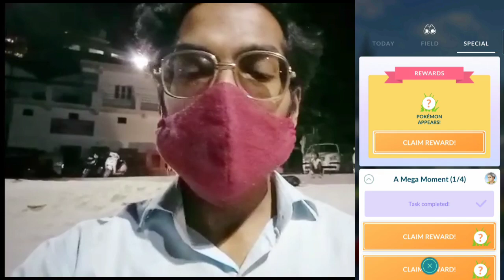Let's Electrify The Sky!! Mega Legendary Pokemon Debut & More. Pokemon Air Adventure in Pokemon Go..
Trainers,

Pokémon GO’s Mega Evolution update is now live globally! To celebrate this update, a new Special Research story, event, and Mega Raid will be available!

Mega Evolution is an Evolution that transcends all others. Mega Evolution temporarily changes a Pokémon’s appearance and increases its strength. In Pokémon GO, Trainers use Mega Energy to Mega Evolve their Pokémon.

But with the latest Pokémon GO update, Mega Evolution will now be easier and more rewarding than ever before!

Let's go out on adventure through "Season of Alola" in Pokemon Go.

PkmnMasterShubh

What do I use to make these videos?:
Filming Camera: SonyA6600
Gaming Phone: iPhone12Pro
Screen Capture: Inbuilt Screen Recorder
Editing Software: cyberlink PowerDirector

SoundCloud.com